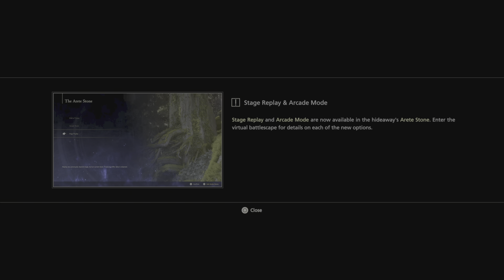FINAL FANTASY XVI Midnight Raven